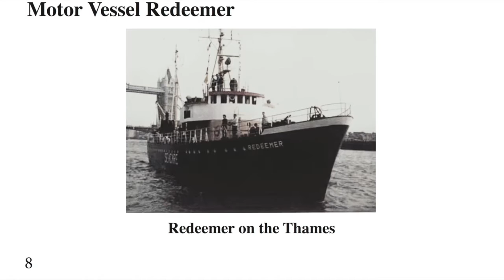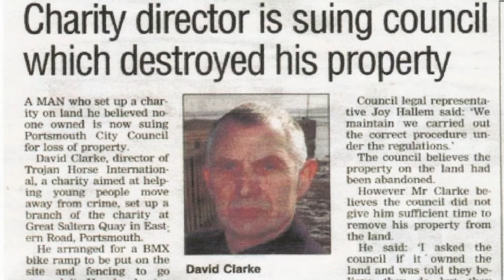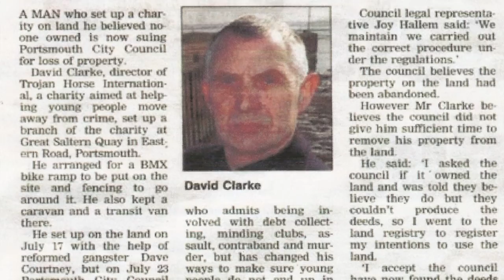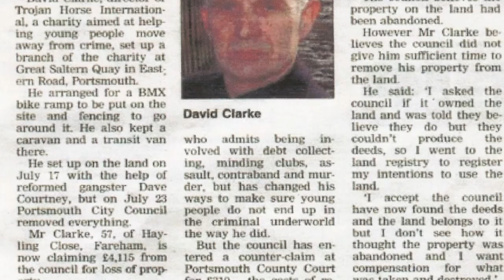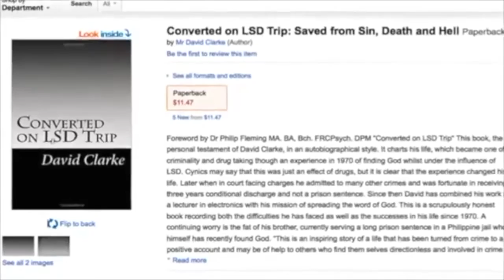Dave Courtney The Court Case